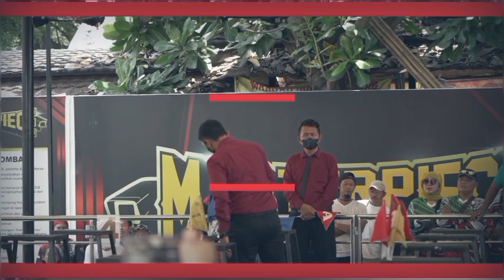murai batu BUSER PODIUM RUNNER UP DI KELAS UTAMA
media award2